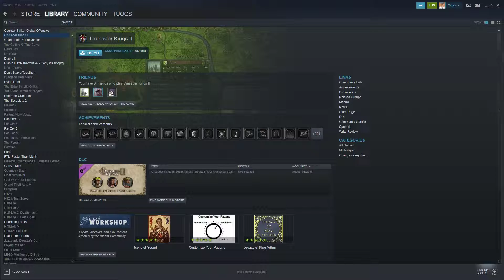genderrant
Jack
Luke